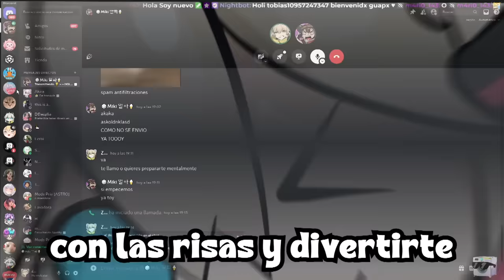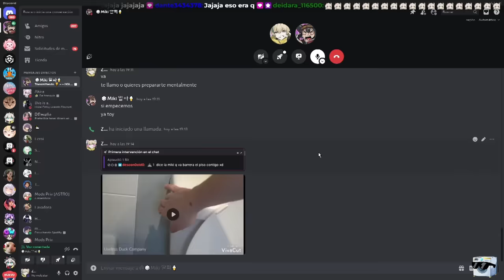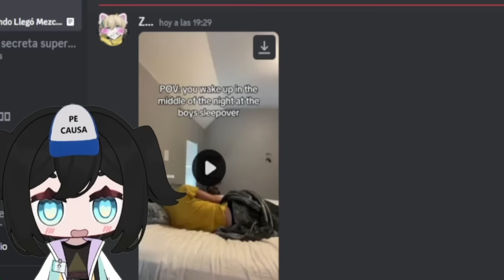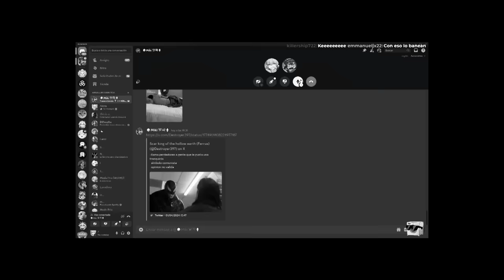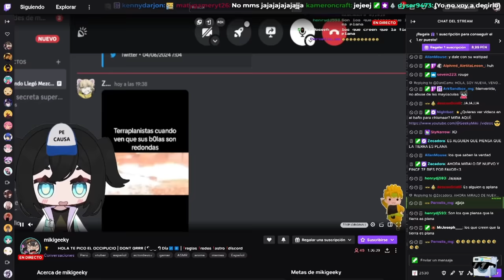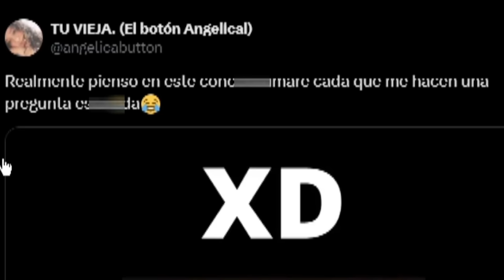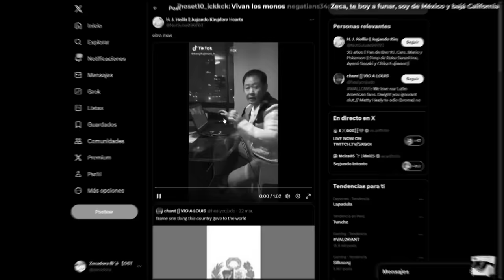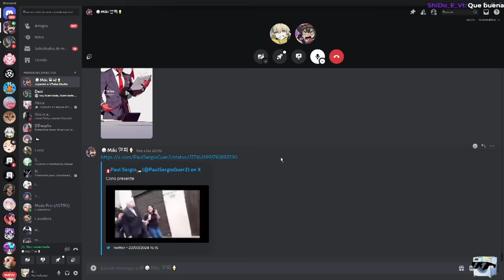Discord es RARO vs MIKI 🤨📸 #28